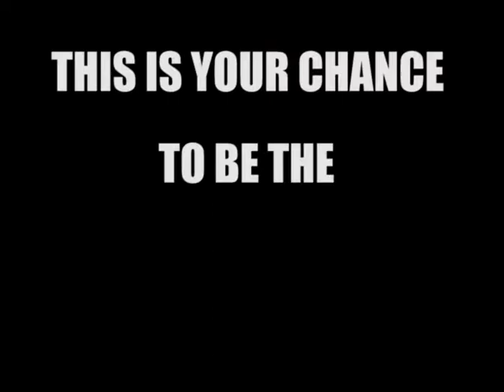SNYTCH Magazine | 2011 NATIONAL COVER MODEL SEARCH!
Snytch Magazine Presents its 1st Annual National Cover Model Search! 1 Male & 1 Female will be selected to be featured on the January 2012 "Models in Fashion" Issue! for more details!

Voiced By: Elie M. Iskandar
Written By: Snytch Magazine